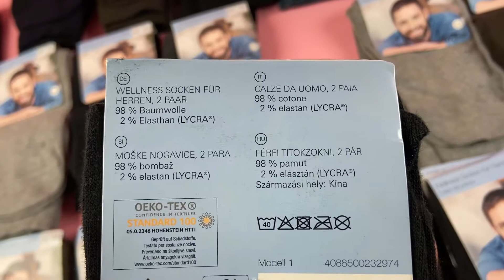Лот N11-27603, Шкарпетки чоловічі Crane, вага 3.75 кг (90 шт) ціна 1630 грн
."Шкарпетки чоловічі Crane